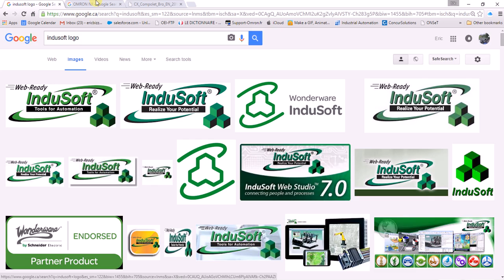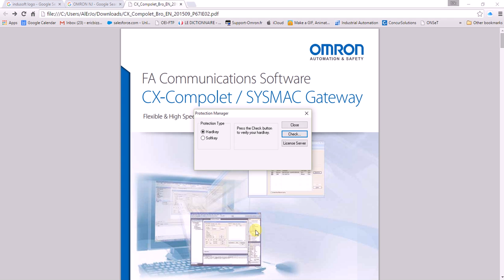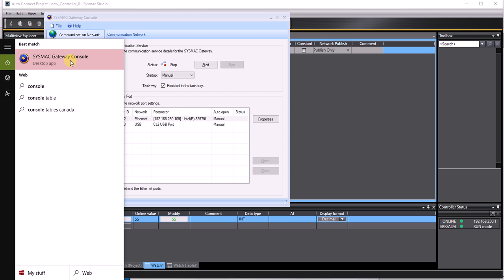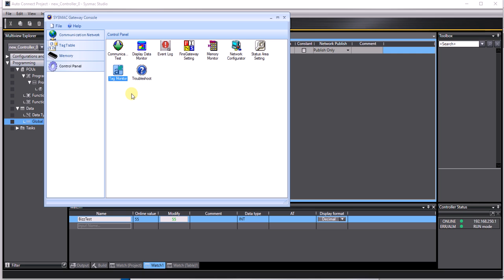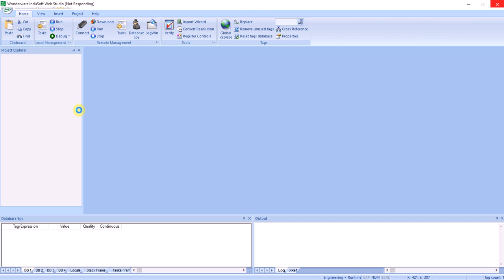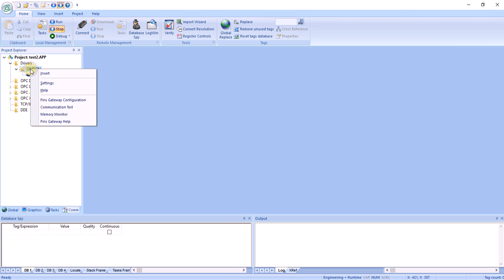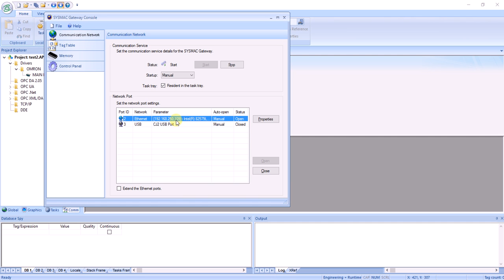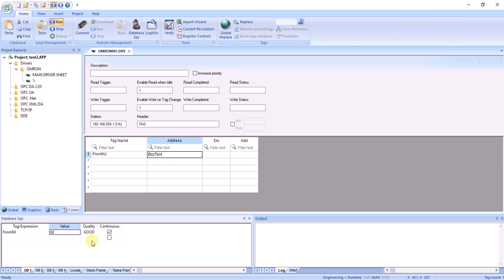Tags base communication entre OMRON NJ et Indusoft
Comment mettre en oeuvre la communication par variables (tags) entre le logiciel SCADA Indusoft et les contrôleurs (PLC) NJ de OMRON.  L'utilisation de Cx-Compolet, inclu avec Indusoft, est nécessaire.  Ce vidéo inclu comment valider si vos logiciels sont compatibles et les étapes à suivre pour démarrer la lecture et écriture.